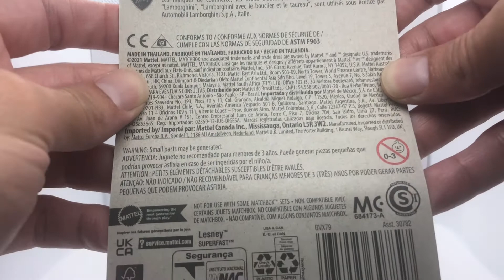Lamborghini Gallardo Police from Matchbox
Unboxing the new 2021 matchbox Lamborghini Gallardo Police from Matchbox.